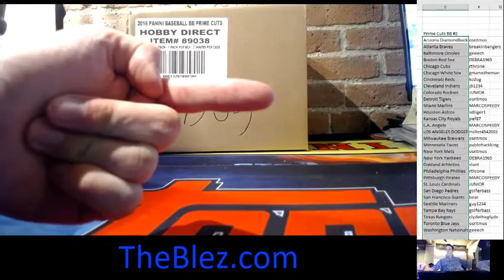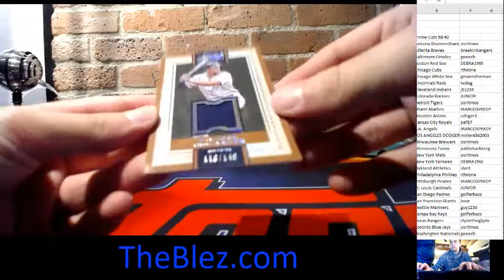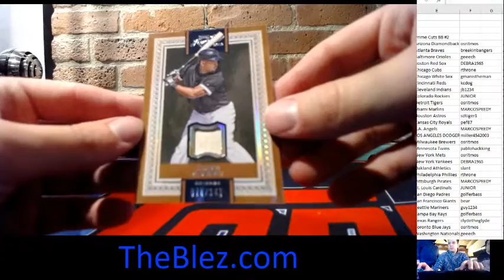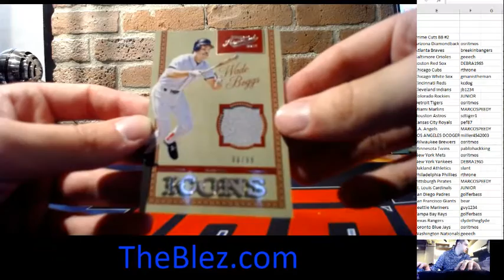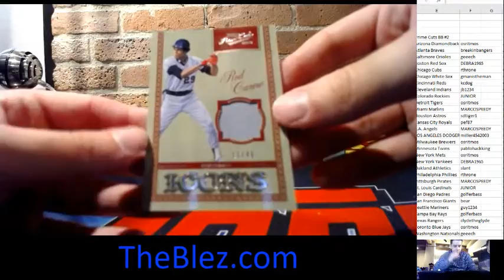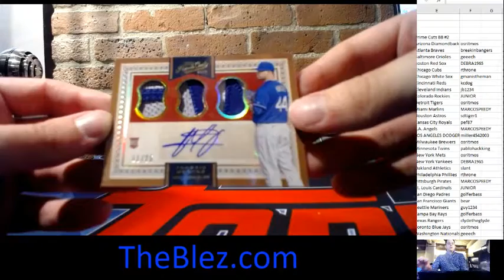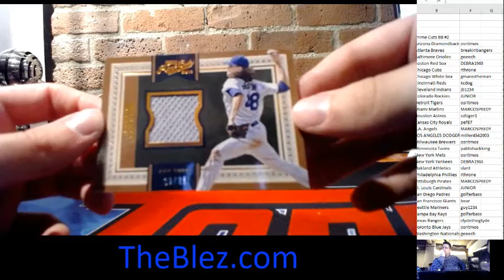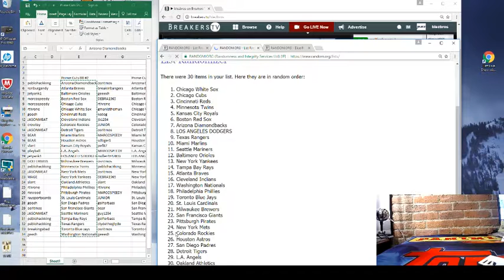2016 Panini Prime Cuts Baseball Group Case Break PYT #2